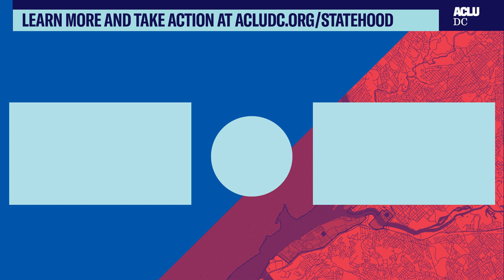SHUT OUT: Voter Suppression, Racial Injustice, and the Fight for D.C. Statehood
The people of D.C. have been denied their full voting rights for more than 200 years.

Join an important national panel discussion on Thursday, September 23 at 5:30pm ET / 2:30pm PT with experts to discuss the racist roots of denying D.C. residents statehood rights, parallels between voter suppression in the state of Georgia and D.C., and how lack of statehood continues to harm communities in D.C. today.

Panelists will include:
• George Derek Musgrove, co-author of Chocolate City: A History of Race and Democracy in the Nation's Capital
• Andrea Young, Executive Director, ACLU of Georgia
• Jamal Holtz, Lead Advocate for D.C. Statehood, 51 for 51
• Monica Hopkins, Executive Director, ACLU of the District of Columbia

Stay up-to-date on the latest on D.C. statehood and how to take action and by following